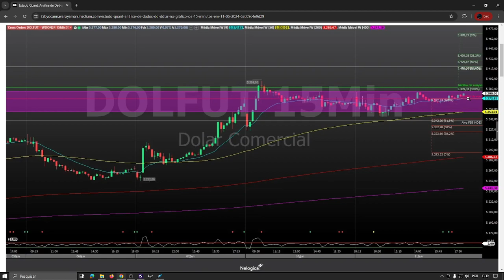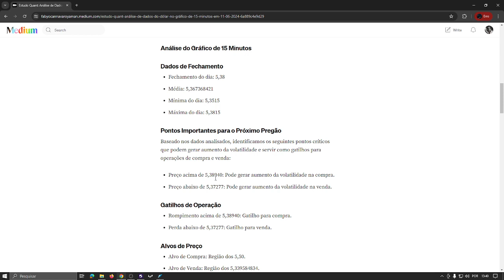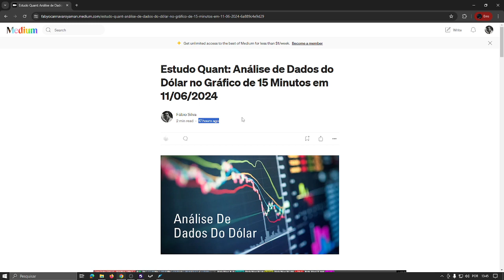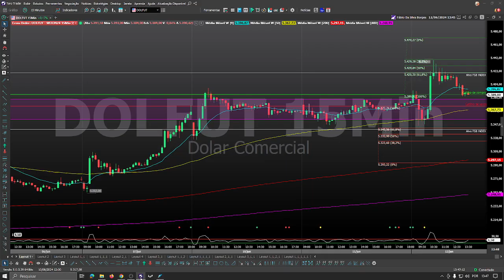Trade com dados estudo quant Dolfut